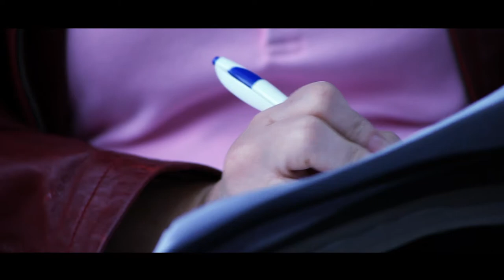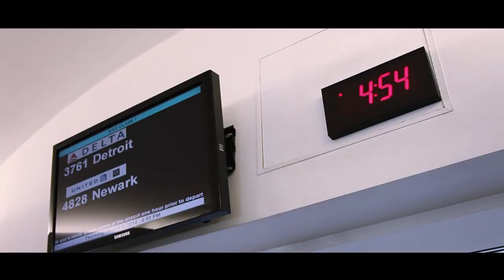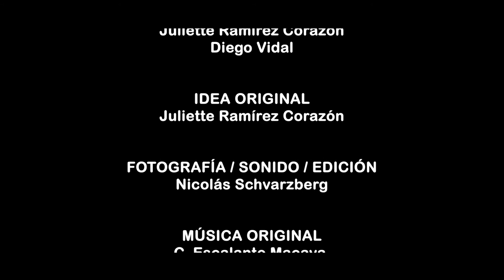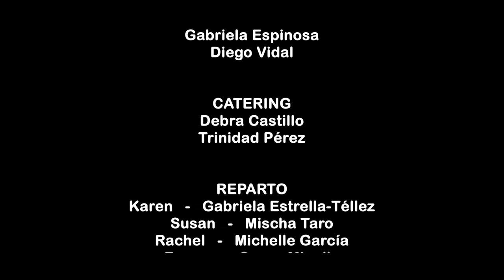La larga espera (Estados Unidos, 2014)